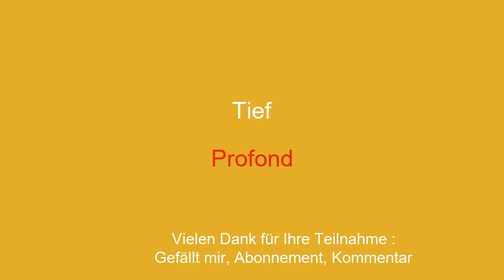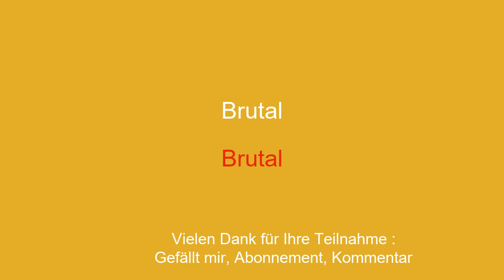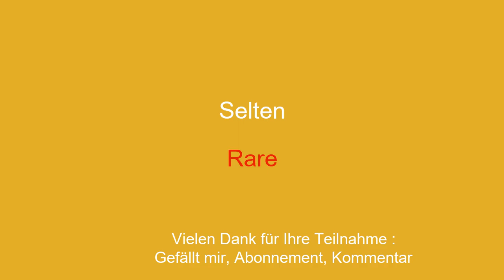50 Vokabeln zum Französisch lernen